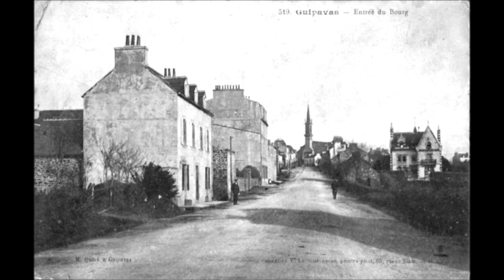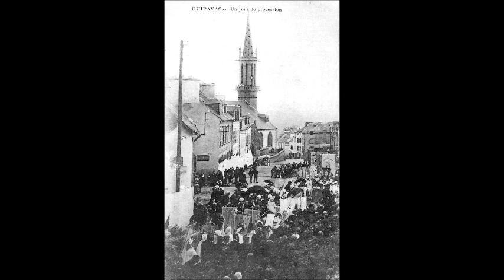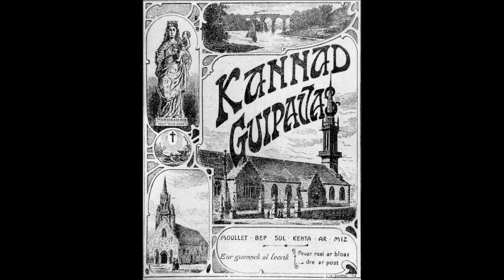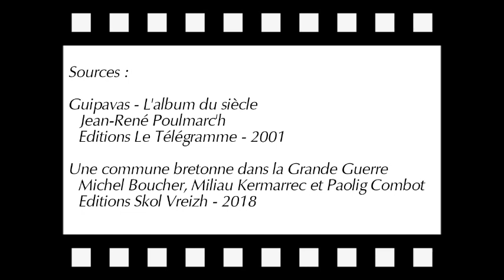Guipavas au 20ème siècle (Version longue)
D'anciennes cartes postales et photographies permettent de retracer l'histoire et l'évolution de Guipavas. Notre ville a bien changé depuis les années 1900.